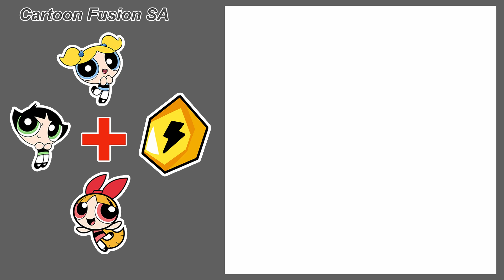The Powerpuff Girls Fusion - Super Thunder Girl.